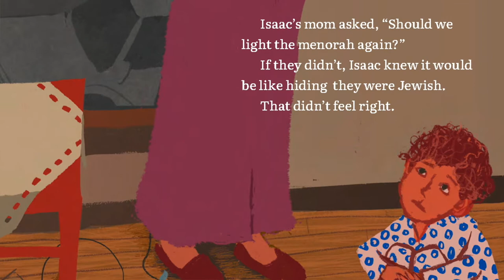Arthur Levine shares Lee Wind and Paul O. Zelinsky's RED AND GREEN AND BLUE AND WHITE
On a block dressed up in Red and Green

one house shone Blue and White.

It’s a holiday season that both Isaac, whose family is Jewish, and Teresa, whose family is Christian, have looked forward to for months! They’ve been counting the days, playing in the snow, making cookies, drawing (Teresa) and writing poems (Isaac). They enjoy all the things they share, as well as the things that make them different.

But when Isaac’s window is smashed in the middle of the night, it seems like maybe not everyone appreciates “difference.”

Inspired by a true story, this is a tale of a community that banded together to spread light.

LEVINE QUERIDO ✨📚
Levine Querido is an independent publisher of the finest children’s books in the world. LQ is seeking out the writing and artwork of exceptionally talented creators, with a distinct focus on building a platform for previously underrepresented voices.